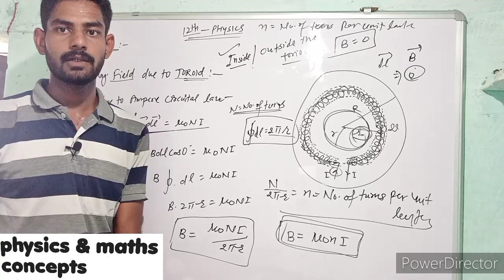Toroid || magnetic field due to toroid|| 12th physics|| Unit-3 || By- Sumit Sharma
Magnetic field due to Solenoid and the Magnetic Field due to Toroid explain it with its result and formula, By Sumit Sharma for more videos please subscribe our YouTube channel and press the bell icon on the latest video updates.